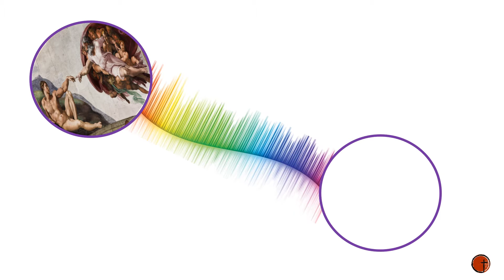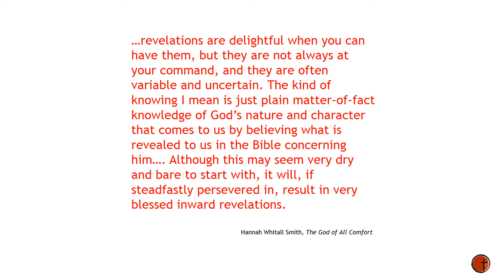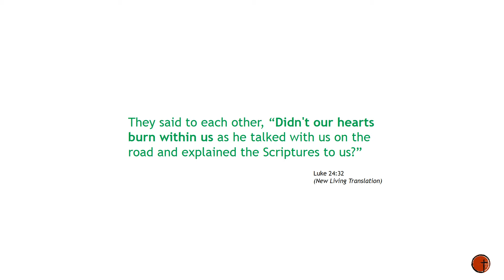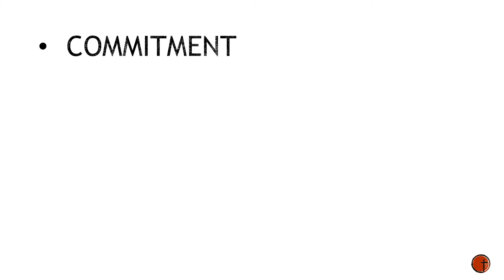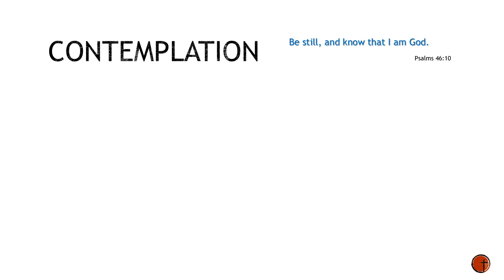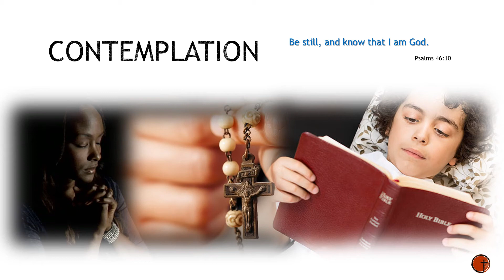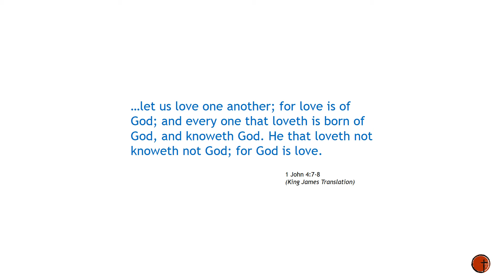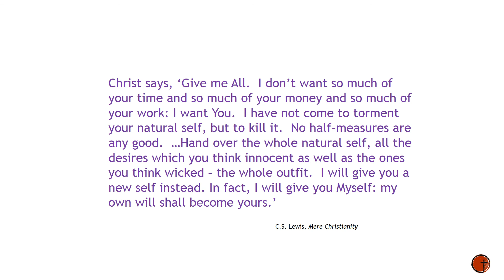A Christian's Guide to Experiencing God (World Religions Conference 2018)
This is a PowerPoint recorded version of a presentation I delivered at the World Religions Conference in 2018, held at the University of Waterloo and hosted by the

I was pleased to have this opportunity to represent Christianity.  Although I am a member of The Church of Jesus Christ of Latter-day Saints, I opted not to use any LDS sources since these are not recognized as authoritative by most other Christian organizations. However, everything I share in this presentation in consistent with and reflects my faith, beliefs, and experiences as a member of that Church.

If you are interested in anything else I've said about God, faith, religion and such, you can read talks (including this one) that I initially posted for my children's benefit